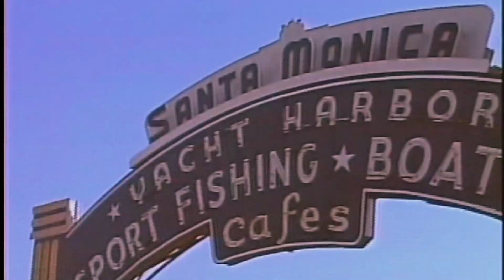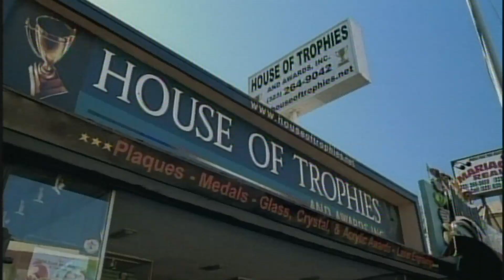UCLA Bruin Talk November 2012 (2)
Interviews with Rachel Godfred and Andrea Reigel of the swim team as well as Caprice Dydasco and Abby Dahlkemper from women's soccer.   Series: "UCLA Bruin Talk" [12/2012] [Education] [Show ID: 24594]